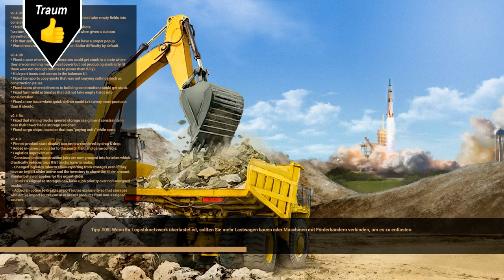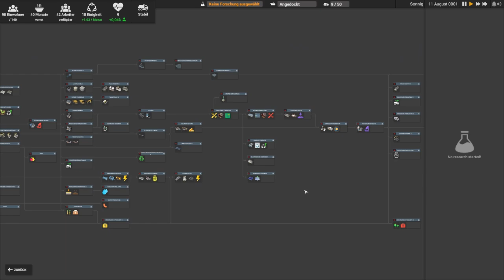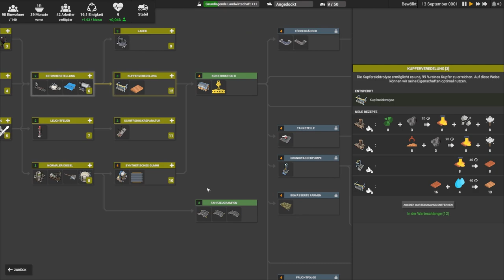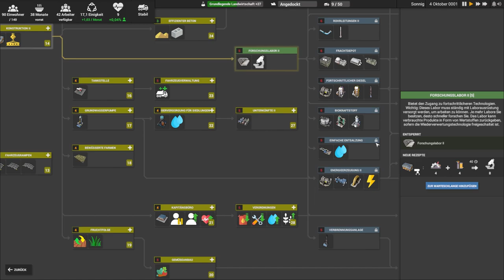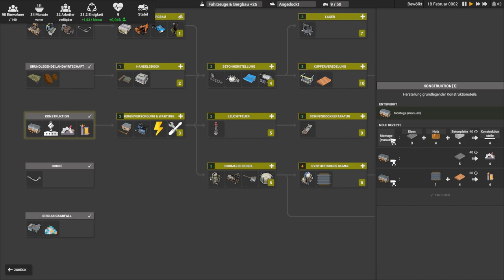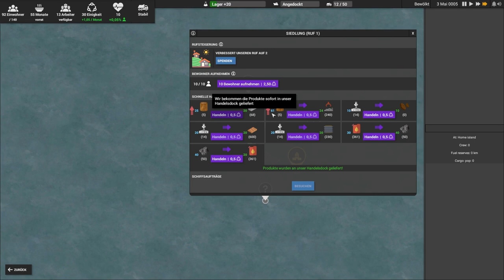Die Industrialisierung // #001 // Captain of Industry